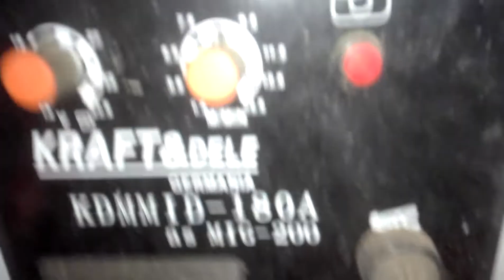Welding Mig Mag Kraft & dele 180 A 220 v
Metināšanas aparāts invertora tipa 200 amperi.MIG.